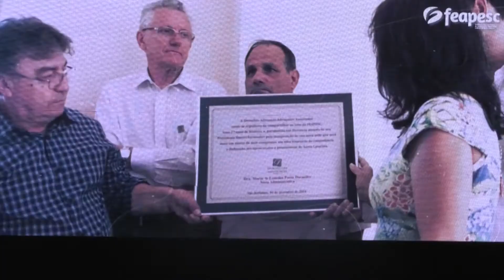De Olho na Notícia - Parlamento promove Sessão Especial em homenagem à Feapesc - 10/10/18